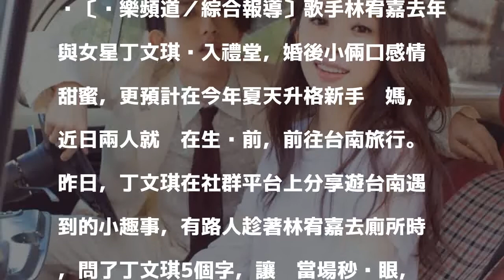丁文琪廁所外等林宥嘉 被問...臉上三條線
〔娛樂頻道／綜合報導〕歌手林宥嘉去年與女星丁文琪步入禮堂，婚後小倆口感情甜蜜，更預計在今年夏天升格新手爸媽，近日兩人就趕在生產前，前往台南旅行。昨日，丁文琪在社群平台上分享遊台南遇到的小趣事，有路人趁著林宥嘉去廁所時，問了丁文琪5個字，讓她當場秒傻眼，而對話曝光後，意外引發熱議。

發表評論評論如下。